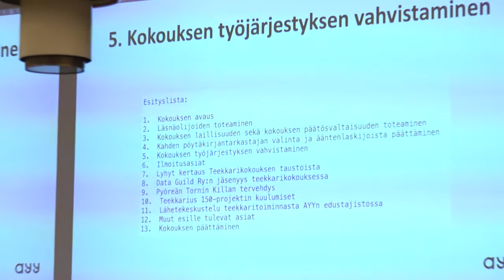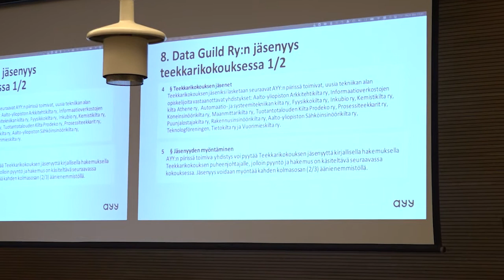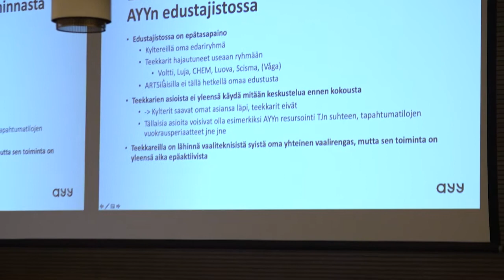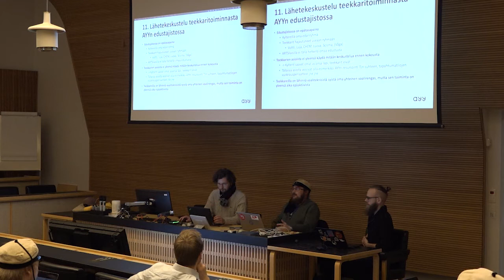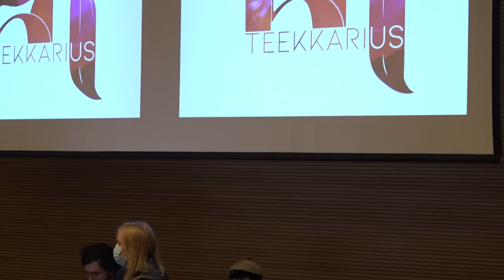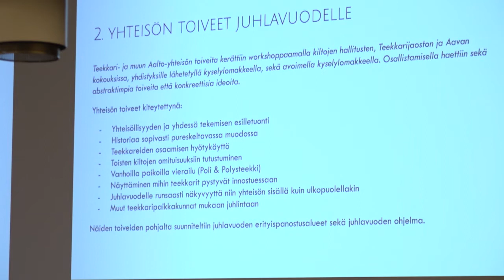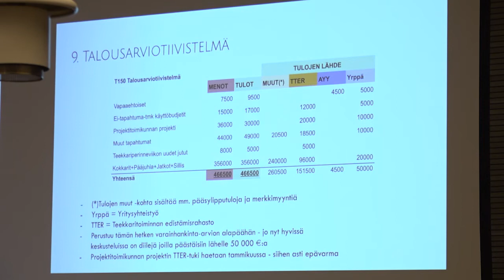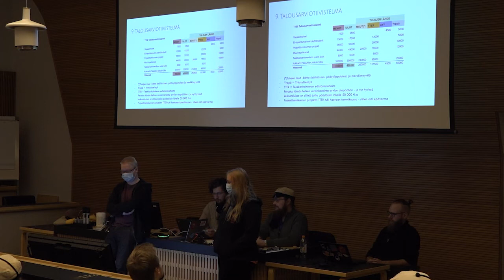Teekkarikokous 1/2021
Historian ensimmäinen AYY:n Teekkarikokous 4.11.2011